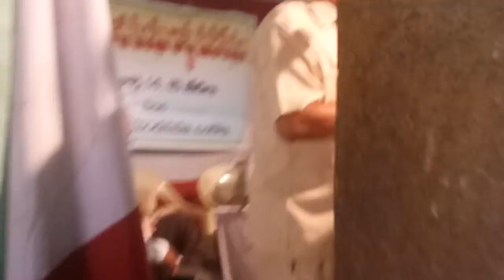Raja suresh.Rationalist uniyan leader from Orissa